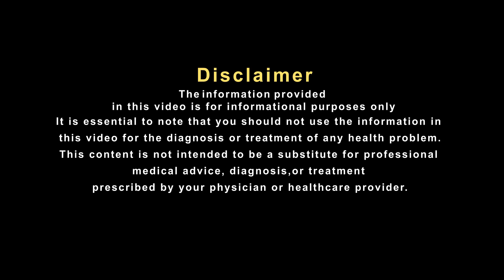पेट की चर्बी को घटाने का तरीका इस नुस्खे में मौजुद है !